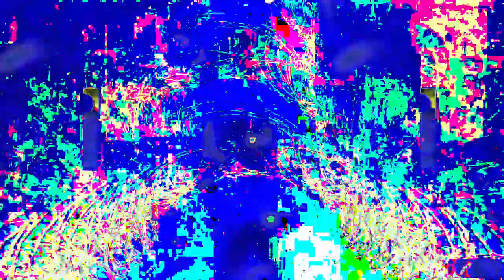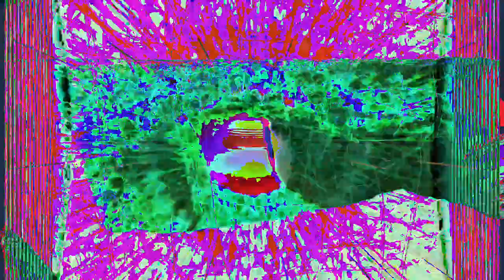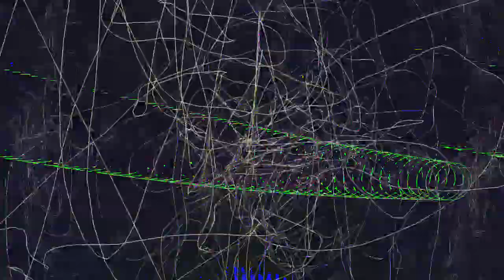[EPILEPSY WARNING] Movie 24 02 25 21h49m32s